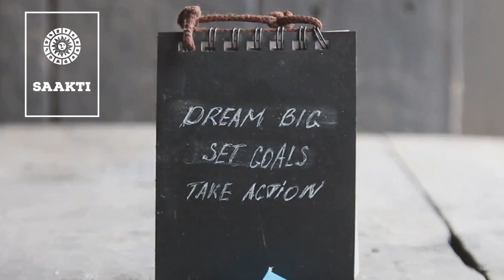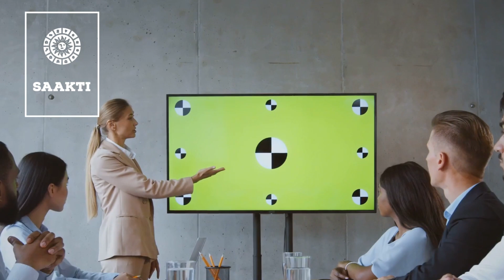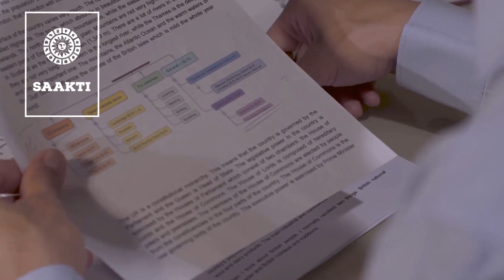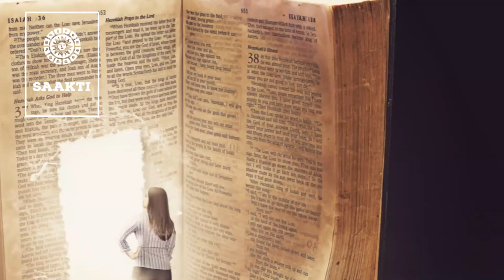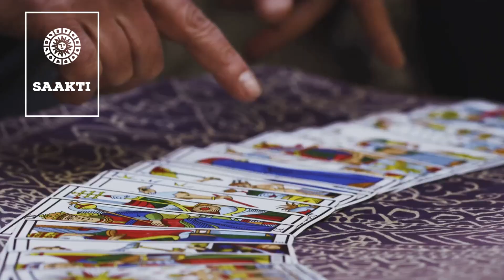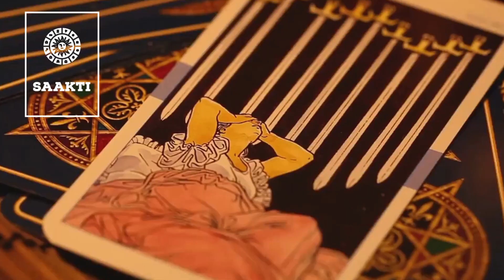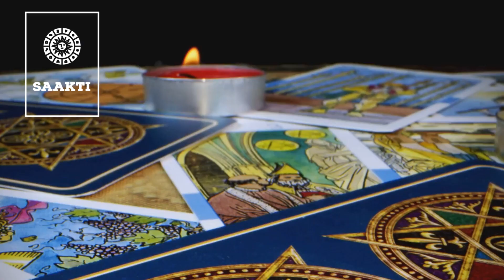🌟✨🌙 🔮📅 April 8-14, 2024: Your Weekly Horoscope Explained ✨🌟🔮🌙✨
🔮🔭 Discover what the cosmos have in store for you in the upcoming week with our weekly horoscope! Whether you're an Aries, Taurus, Gemini, Cancer, Leo, Virgo, Libra, Scorpio, Sagittarius, Capricorn, Aquarius, or Pisces, we've got you covered! 🔭🔮

🌈✨ Get ready to dive into the mystical world of astrology as we explore the planetary alignments and celestial influences that will guide your journey from April 8-14, 2024. 🌈✨

🌞🌜 From love and relationships to career and finances, our expert astrologers will decode the cosmic energies and offer valuable insights into what lies ahead for each zodiac sign. Don't miss out on the opportunity to harness the power of the stars and make the most of the upcoming week! 🌜🌞

💫🔥 Brace yourself for a week filled with possibilities, opportunities, and challenges. Let the alignment of the planets illuminate your path and empower you to make confident decisions. 💫🔥

OUTLINE:

00:00:00 Engaging Opener
00:00:36 Planetary Movements Explained
00:02:50 Weekly Horoscope Summary
00:05:46 Encouraging Interaction
00:07:18 Aries Weekly Horoscope and Tarot Reading
00:08:28 Taurus Weekly Horoscope and Tarot Reading
00:09:47 Gemini Weekly Horoscope and Tarot Reading
00:11:06 Cancer Weekly Horoscope and Tarot Reading
00:12:20 Leo Weekly Horoscope and Tarot Reading
00:13:34 Virgo Weekly Horoscope and Tarot Reading
00:14:55 Libra Weekly Horoscope and Tarot Reading
00:16:18 Scorpio Weekly Horoscope and Tarot Reading
00:17:28 Sagittarius Weekly Horoscope and Tarot Reading
00:18:40 Capricorn Weekly Horoscope and Tarot Reading
00:19:47 Aquarius Weekly Horoscope and Tarot Reading
00:20:49 Pisces Weekly Horoscope and Tarot Reading
00:21:45 Weekly Horoscope Recap

Join our astrological community and embark on a journey of self-discovery and cosmic enlightenment! 🎉🔔

We love hearing your stories and connecting with our amazing viewers! ✨🌌

🌟🌙 So, mark your calendars and get ready to unlock the secrets of your destiny. Tune in to our weekly horoscope video on April 8th and let the stars guide the way! 🌙🌟